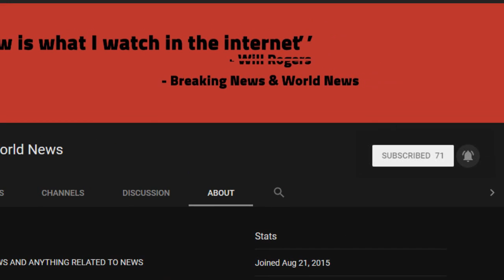BREAKING! XXXTentacion tribute at BET awards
Source DONT' FORGET TO SUBSCIBE TO OUR CHANNEL Image copyright Getty Images